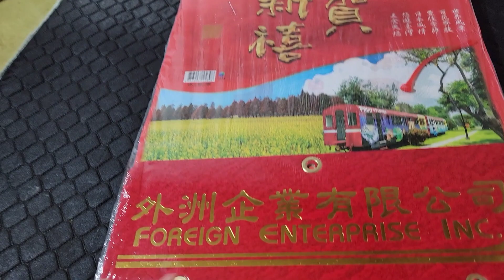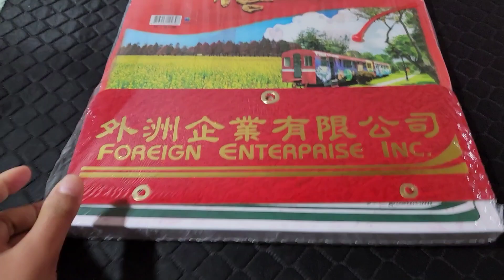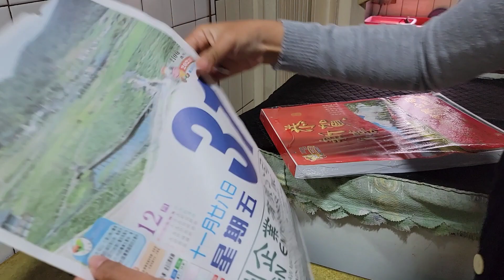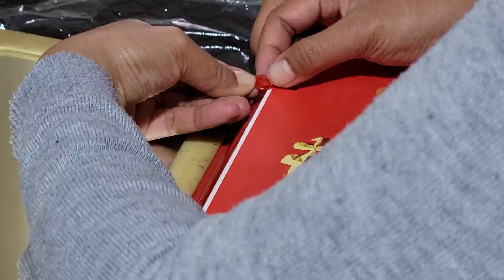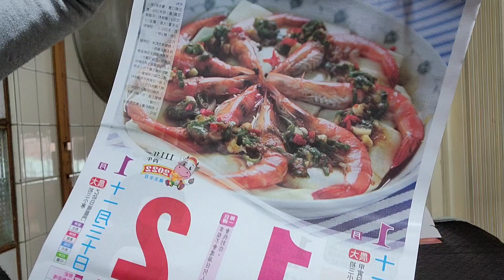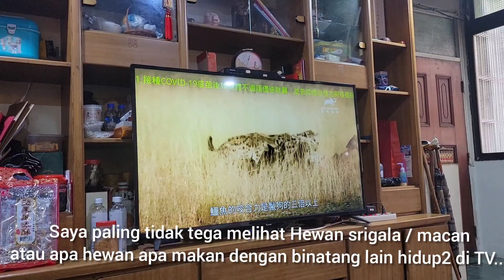Perdana Hari Pertama 2022‼️ Masak Special Kesukaan Nenek,Tumis Pare dan Kedelai Hitam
HaloTeman Semua 🖐️
JANGAN LUPA UNTUK SELALU JUJUR DALAM HAL APAPUN, KARENA KEJUJURAN SANGAT PENTING UNTUK MASA DEPAN KITA SENDIRI (ingat tabur tuai )😘